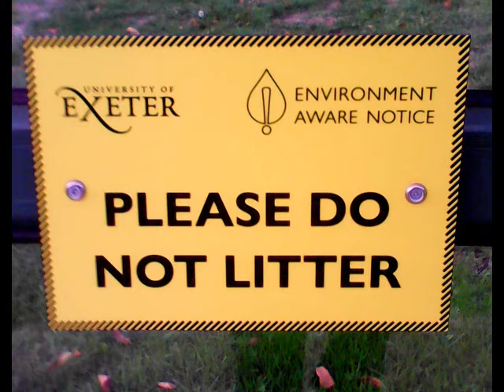Innovation Centre Bus Stop (Stills)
Comparison for Heavitree bus stop. Better video later. The timetable poster design is reasonable. One route on one page at eye level for most people.